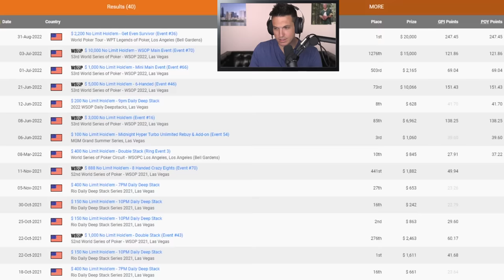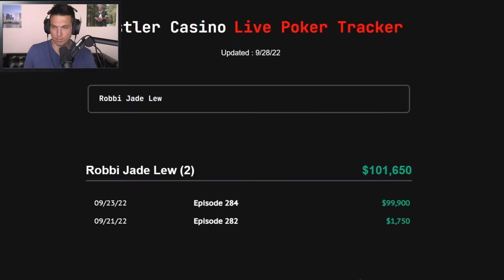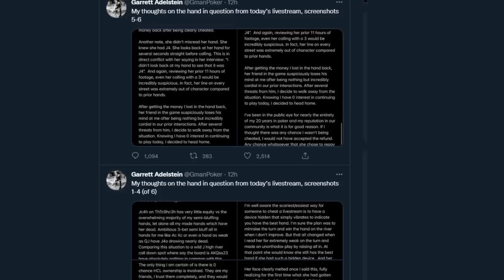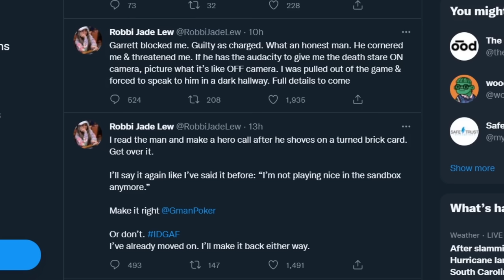SHOCKING POKER CHEATING ALLEGATIONS AT HUSTLER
Wow. Last night we witnessed one of the most inexplicable, insane, unexplainable hands of high stakes poker on the Hustler Casino Live stream. What on earth happened here? Did Garrett Adelstein get cheated in a quarter-million dollar pot?

Pre-register for the Smash Live Cash course with Nick Petrangelo and Brad Owen (it's free to do)